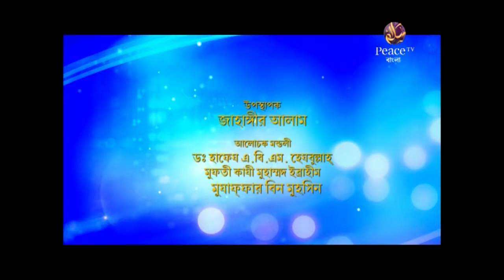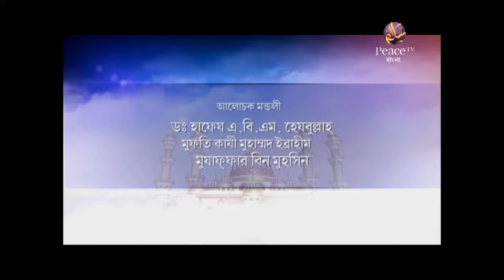আলেমদের সংসর্গে┇পর্ব ১৪┇ড হেজবুল্লাহ┇কাযী ইব্রাহীম┇মুযাফফর বিন মুহসিন┇পিস টিভি বাংলা┇Peace TV Bangla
উপস্থাপনায়ঃ জাহাঙ্গীর আলম
আলোচনায়ঃ
ড হাফেজ এ বি এম হেজবুল্লাহ
মুফতি কাযী মুহম্মদ ইব্রাহীম
শাইখ মুযাফফর বিন মুহসিন
আলেমদের সংসর্গে (গ্রুপ আলোচনা)
শ্রমের গুরুত্ব ও শ্রমিকের মর্যাদা
খন্ড ২
পর্ব ১৪
পিস টিভি বাংলা
Alemder Songsorge (Group Discussion)
Sromer Gurutto O Sromiker Morzada
Volume 2
Episode 14

গত শতাব্দীতে আমেরিকার শিকাগো শহরে অধিকার আদায়ের একটি মিছিলে গুলি করে হত্যা করা হয় কয়েকজন নিরীহ শ্রমিককে। পরবর্তীতে এই ঘটনাকে কেন্দ্র করে দিনটিকে শ্রমিক দিবস হিসেবে পালন করা হয়। বর্তমানে বিশ্ব যখন একটি ছোট্ট গ্রামে (গ্লোবাল ভিলেজ) পরিণত হয়েছে। একটির সঙ্গে আরেকটি দেশের সীমান্ত লাগানো। এক দেশের সঙ্গে আরেক দেশের স্বার্থ জড়িত। তখন শ্রম দিবস পালিত হচ্ছে বিশ্বজুড়ে। ইংরেজি বর্ষের পঞ্চম মাস মে’র প্রথম দিনটি পালিত হয় আন্তর্জাতিক শ্রমিক দিবস হিসেবে। এমতাবস্থায় আমাদের কর্তব্য আন্তর্জাতিক সম্মান, শ্রমিক ও মানবাধিকার প্রভৃতি দিবস উপলক্ষ্যে ইসলামে শ্রমিকের অধিকার কীভাবে নিশ্চিত করা হয়েছে তা সবার সামনে উপস্থাপন করা। কারণ ইসলামই সেই ধর্ম প্রথম যে মানবাধিকারের বিধান প্রবর্তন করেছে। যেমন ইসলামের সংবিধান পবিত্র কুরআনে ইরশাদ হয়েছে,
‘আর আমি তো আদম সন্তানদের সম্মানিত করেছি এবং আমি তাদেরকে স্থলে ও সমুদ্রে বাহন দিয়েছি এবং তাদেরকে দিয়েছি উত্তম রিজিক। আর আমি যা সৃষ্টি করেছি তাদের থেকে অনেকের উপর আমি তাদেরকে অনেক মর্যাদা দিয়েছি।’ {সূরা বানী ইসরাঈল, আয়াত : ৭০}
সত্যি কথা বলতে কী, শ্রম ইতিহাসে ইসলামই প্রথম শ্রমিকের প্রতি যথার্থ দৃষ্টি দিয়েছে। তাকে দিয়েছে সম্মান ও মর্যাদা আর শ্রমের স্বীকৃতি। পক্ষান্তরে  কোনো কোনো সনাতন ধর্মে শ্রমের অর্থ ছিল দাসত্ব ও বশ্যতা। আবার কোনো ধর্মে এর অর্থ ছিল লাঞ্ছনা ও অবমাননা।
ইসলাম সমাজের আর দশজন সদস্যের মতো নাগরিক হিসেবে তাদের প্রাকৃতিক অধিকারগুলোর স্বীকৃতি দিয়েছে। তেমনি শ্রমিক হিসেবে তাদের অধিকার নিশ্চিত করতে অনেক মূলনীতি ও বিধিও প্রবর্তন করেছে। যাতে সামাজিক সাম্য প্রতিষ্ঠা হয়। তাদের ইহ ও পরকালীন জীবনে তাদের ও তাদের পরিবারের সম্মানিত জীবন লাভ হয়।
একইভাবে ইসলাম শ্রমগ্রহীতার প্রতি আহ্বান জানিয়েছে শ্রমিকের সঙ্গে মানবিক ও সম্মানজনক আচরণ করতে। তার প্রতি মমতা দেখাতে। তার সঙ্গে সদ্ব্যবহার করতে। তাকে বারণ করেছে তার সাধ্যাতীত কাজের নির্দেশ প্রদান থেকে। এমনবিধ নানা অধিকার সুযোগ নিশ্চিত করেছে ইসলাম শ্রমিকের জন্য।

দোয়া কবুল হবেই নতুন ফরমুলাটি জেনে নিন By Mujaffor bin Muhsin
১┇আমাদের দেশে প্রচলিত কিছু শিরক┇আব্দুর রাজ্জাক বিন ইউসুফ┇পিস টিভি বাংলা
Peace TV Bangla-Dr Abdus Salam Azadi
Peace Tv Bangla Waz Jikirer Fojilot O Adob By Sheikh Motiur Rahman Madani
Concept of GOD in major Religions (Bengali) || Dr Zakir Naik || Islam Prochar Network (part - 06)
জান্নাত লাভের উপায় | By Abdur Razzaq Bin Yousuf | Old Part
ডাঃ জাকির নায়েক,প্রশ্ন উত্তর পর(10)